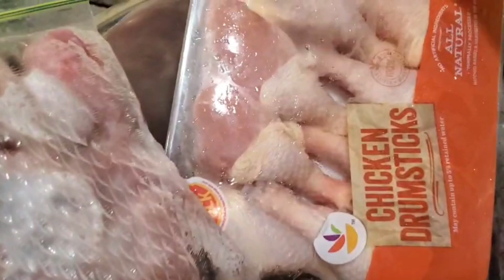กินอยู่ในอเมริกา ยายหมาย อวดผักงามๆ สดจากสวน